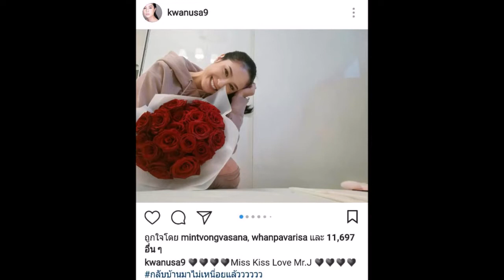ขวัญ อุษามณี อวดดอกไม้ช่อโต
ขวัญ อุษามณี แฮปปี้รับวันวาเลนไทน์ อวดดอกกุหลาบแดงช่อโต ของขวัญจาก Mr.J พร้อมแคปชั่นรูปหัวใจ ดูแล้วฟินตาม สงสัยจะอินเลิฟ